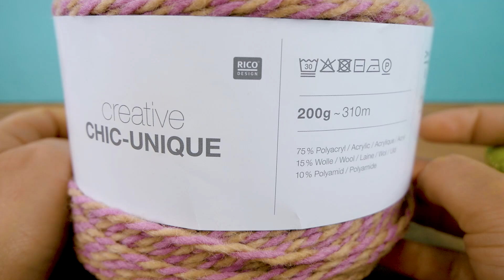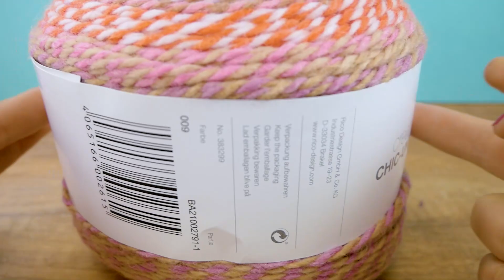Tuch Häkeln | Dreieckstuch für den Frühling / Sommer | Einfache Anleitung in Stäbchen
Lust auf ein hübsches Frühling, bzw. Sommertuch? Eines, das ihr selbst gehäkelt habt oder euren Freunden und Familie schenken könnt? Dann haben wir hier genau das Richtige für euch! Viel Spaß beim nachhäkeln! 💖

6er Nadel *
9mm Nadel*
12mm Nadel*

25754